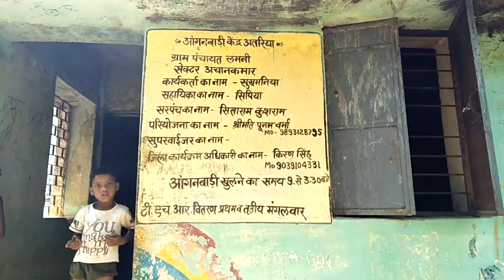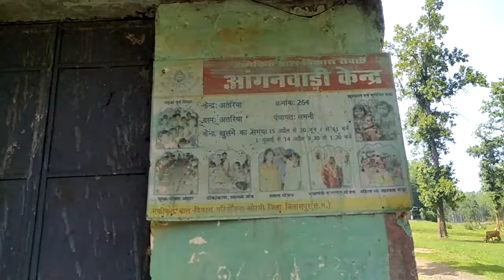आंगनबाड़ी केंद्र में हादसा को न्यौता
छत्तीसगढ़ : मुंगेली जिले के लोरमी ब्लॉक का लमनी पंचायत का आश्रित बैगा जनजाति बाहुल्य गॉंव अतरिया में आंगनबाड़ी केंद्र क्षतिग्रस्त हो चुका है। उसके बाद भी उसमे आंगनबाड़ी केंद्र में होने वाली सारी गतिविधियां संचालित की जा रहा है, कभी भी कोई बच्चों के साथ हादसा हो सकता है। शासन प्रशासन और महिला एवं वाल विकास विभाग भी ध्यान नहीं दे रहे है। ग्रामीणों ने कई बार लिखित शिकायत की परंतु कोई सुनवाई नहीं हुई।